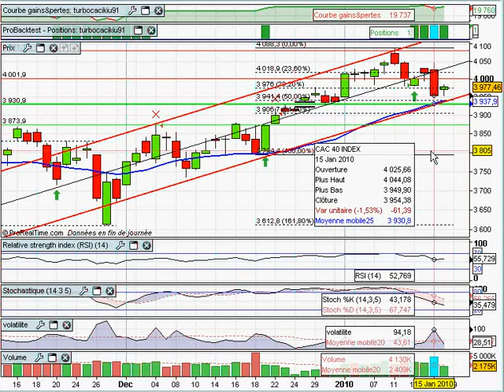CAC40 le 18/01/2010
Analyse technique du CAC40 du 18/01/2010 par boursikoter.com